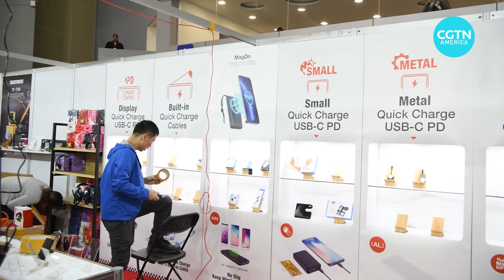China Home Life Expo held in Mexico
Hundreds of Chinese vendors showcased their products at the latest China Home Life Expo in Mexico City, looking to find success in the Mexican market. China and Mexico pledged to strengthen bilateral ties following a visit by Mexico's Foreign Minister to Beijing last week.